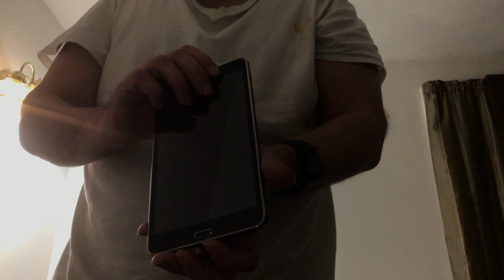State of the Channel Address Opening Part 1(ARSS22-84 )Episode 365